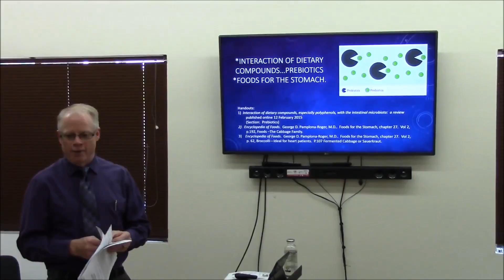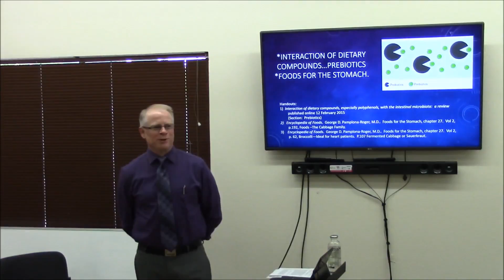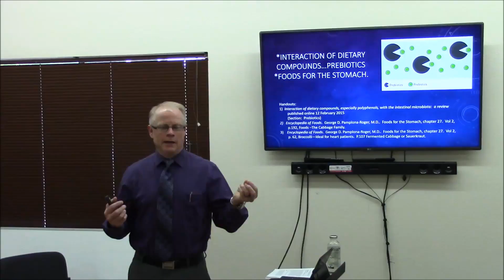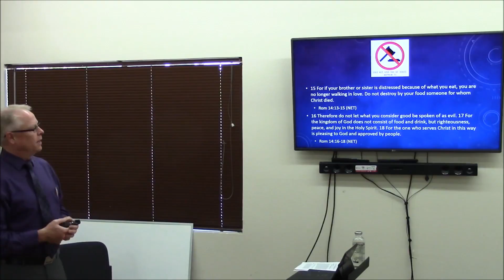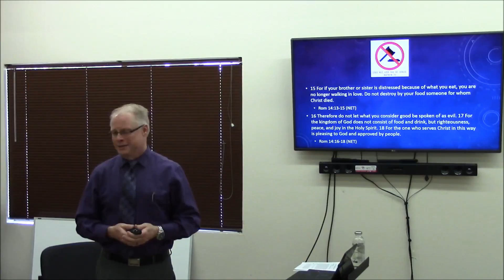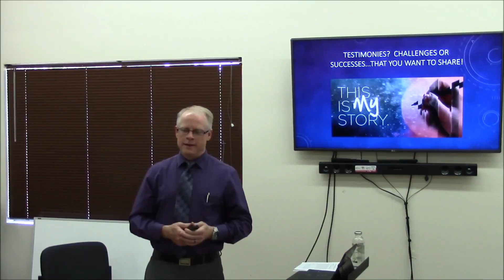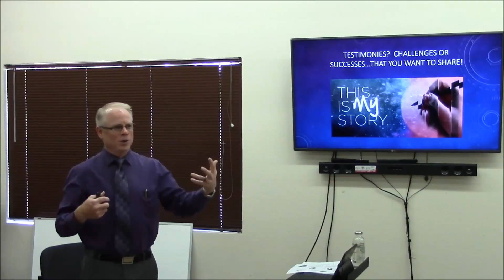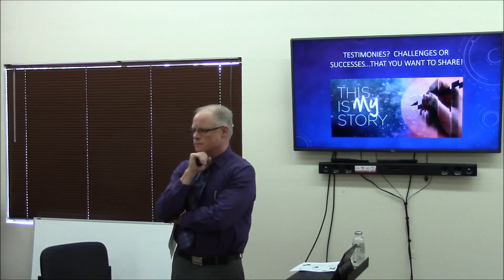Interaction of Dietary compounds... Prebiotics, Robert Blehm, PA C, Part 1, 8-5-2017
Robert Blehm, PA-C
Physician Assistant-Psychiatry
American College of Life Style Medicine